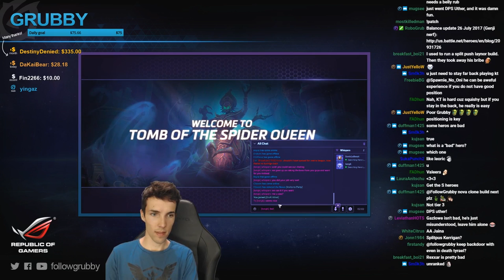Grubby | Heroes of the Storm 2.0 - Kerrigan - Push Build - UR 2017 S2 - Tomb of the Spider Queen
Have you heard of the amazing Kerrigan - Split Push build? Let's give it a try with Torrasque. *Talent Build Below* (Game Played 26-July-2017)